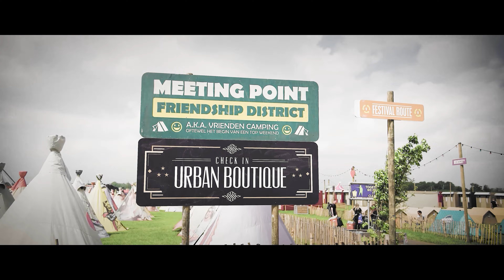Loreen - Tattoo (Actraiser Hardstyle Remix) HQ Video clip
Loreen : Tattoo (SNΔCKWELL Hardstyle Bootleg)